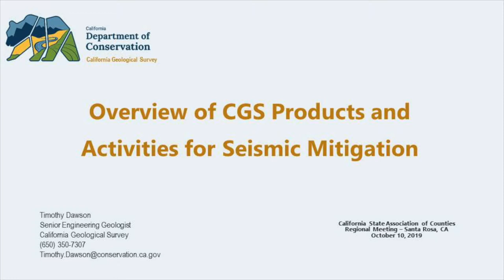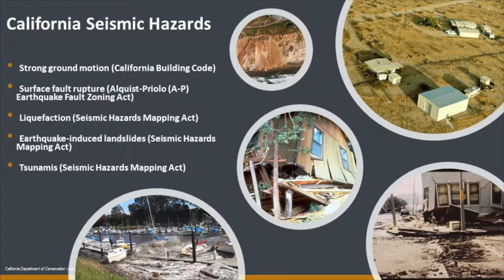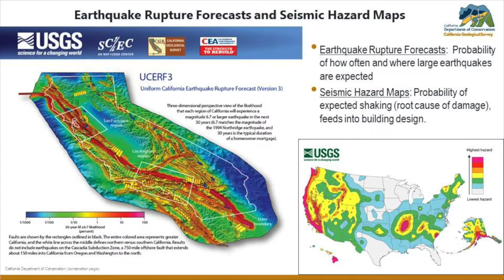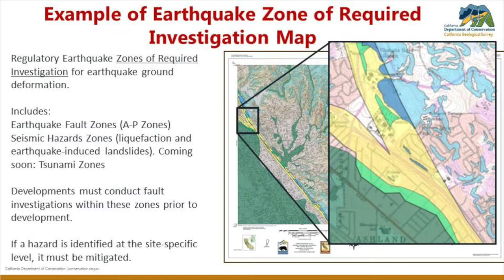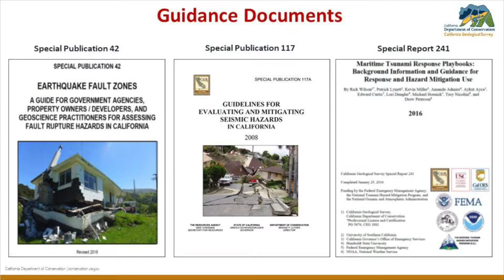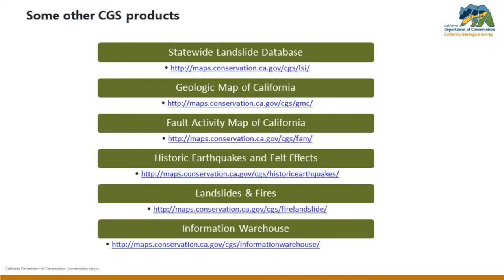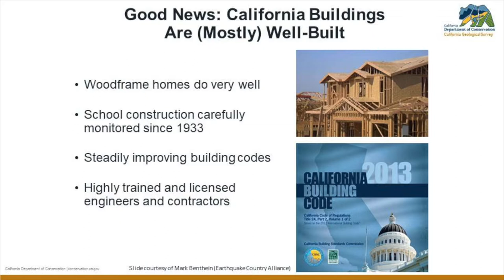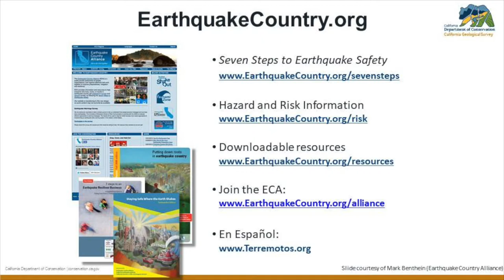Part 2: Identifying Risk -- CSAC's Regional Meeting on Disaster Preparedness & Resiliency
Click on the timecode below to locate the content you wish to review.

CSAC’s Regional Meeting in Sonoma County focused on disaster preparedness and resiliency and included presentations and discussions on local emergency preparedness, public engagement, and recovery and response.

00:00 -- CSAC 2nd Vice President James Gore, Sonoma County Supervisor
01:12 -- Tim Dawson, Senior Engineering Geologist, California Geological Survey
11:10 -- Supervisor David Rabbit, Sonoma County
19:12 -- Discussion/Q&A

For more information and supplemental materials from this CSAC Regional Meeting,